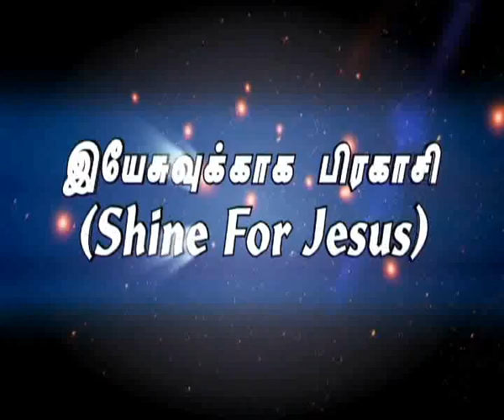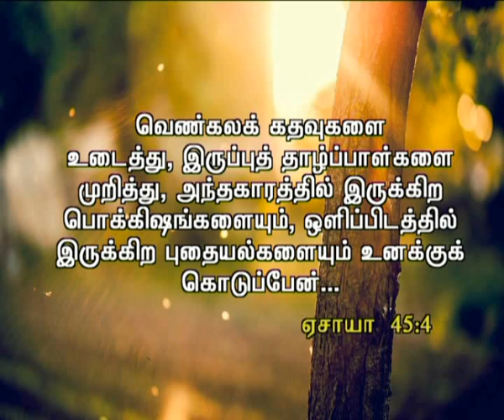ck Medias :Sis.Surya 10.1.17